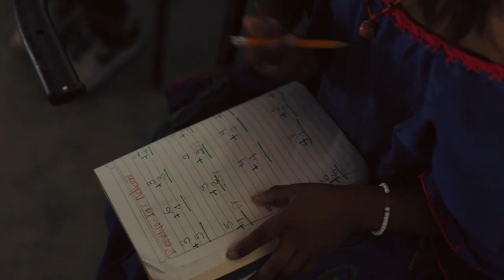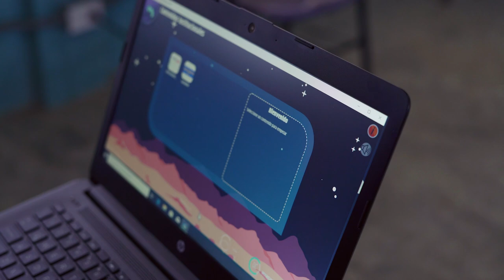The GivePower Trek: Making a Lasting Impact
At GivePower, our highest priority is to drive positive impact for as many people as possible around the world. When it comes to our Trek program, the impact truly goes both ways. Watch this video to see the power of a trek experience up close.